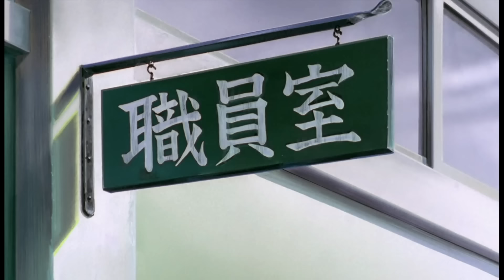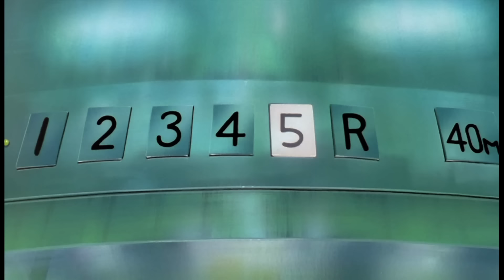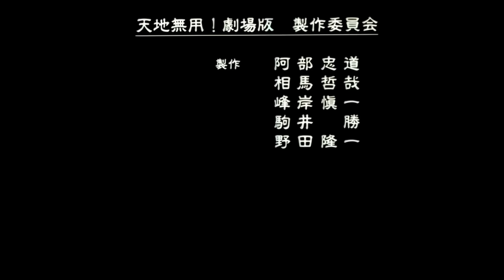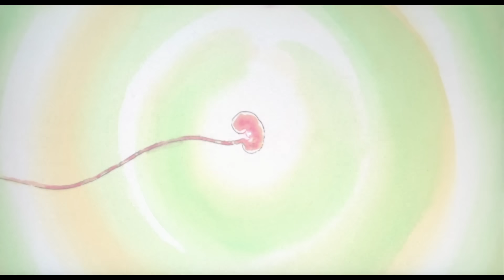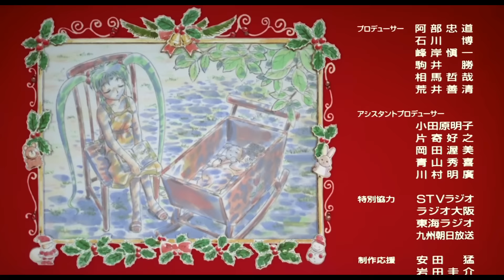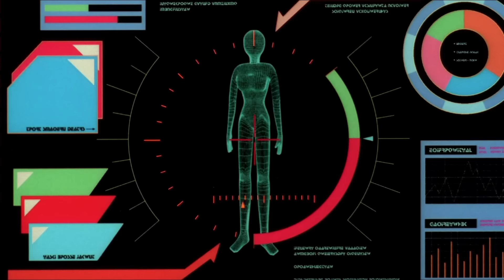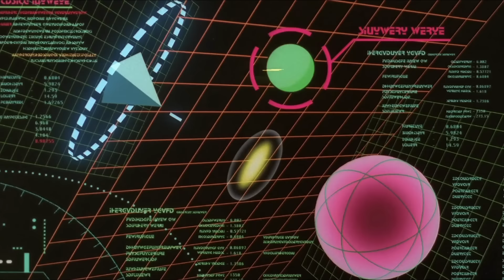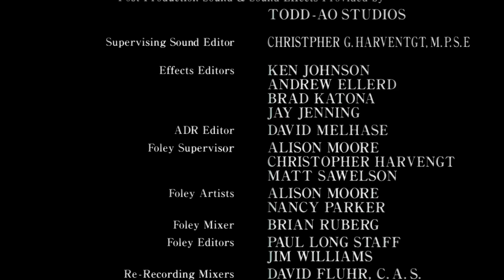Tenchi Muyo! movies 1,2&3 (1996,97,99) English Dubbed HD 1080p (Love 1 ,Daughter of Darkness,love 2)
Tenchi the Movie2:The Daughter of Darkness 1997: 1:35:22 ,Tenchi Forever! In Love 2 1999: 2:34:27
If you want some order how to watch the Tenchi series, you can watch them like this:
4.Tenchi in Tokyo
5.Go back to Tenchi OVAs (Ryo-Ohki)season 2(ep8)- 2:49:03 (now you watch it till the end or till season 3- 5:56:20 and then go to GXP, they are not much time realted they have only 1 episode in GXP that is between Rio-Ohki S2 and S3 )
-The only real order in Tenchi series is Tenchi Universe,Tenchi movie 1,3 ,Tenchi in Tokyo.
Dual! Parallel is not really related to Tenchi Series or its happened milion years before Tenchi
(its very complicated like the whole Tenchi series )

Not doing this to gain profit.